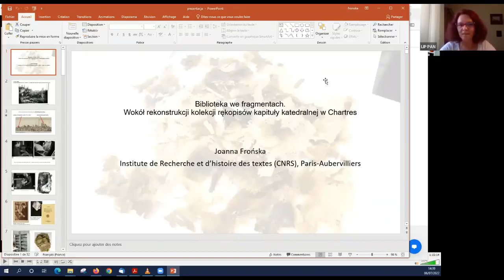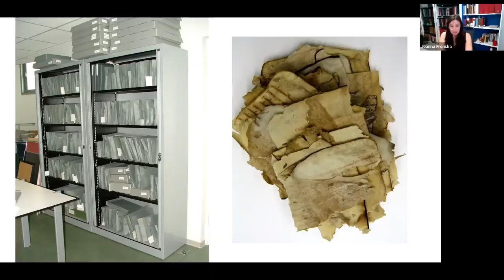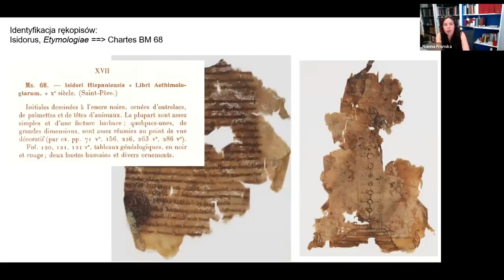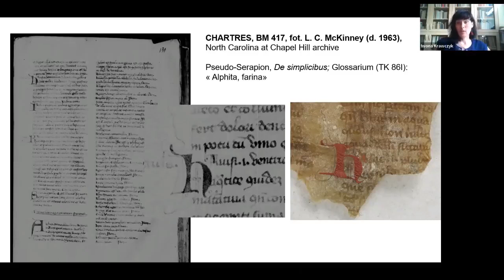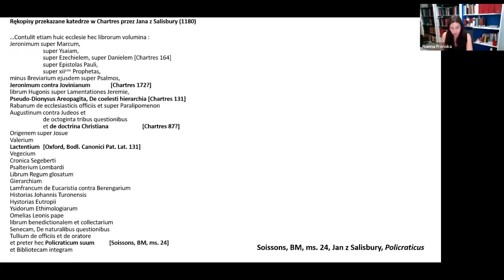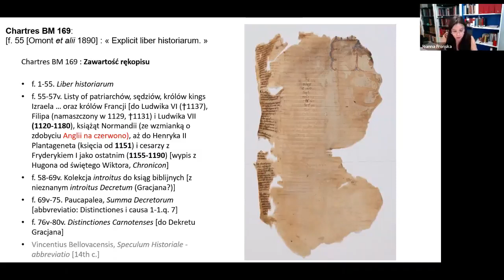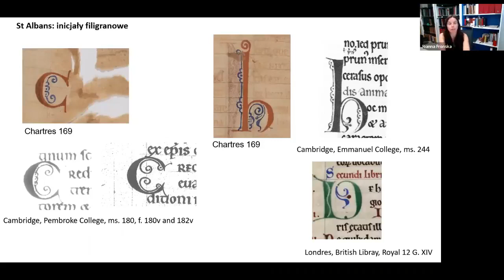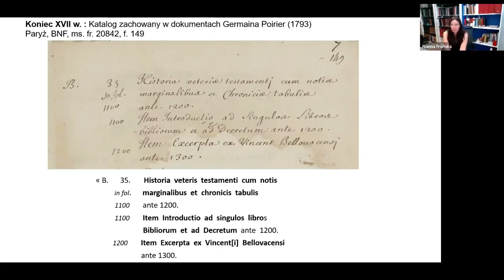Hortus Deliciarum - Joanna Frońska, Iwona Krawczyk, Biblioteka we fragmentach.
Biblioteka we fragmentach. Wokół rekonstrukcji kolekcji rękopisów kapituły katedralnej w Chartres

W 1944 biblioteka miejska w Chartres została zniszczona wskutek przypadkowego bombardowania. Znaczna część jej zbiorów spłonęła w pożarze lub uległa poważnemu uszkodzeniu. Od 2006 roku badacze z Institut de recherche et d’histoire des textes (CNRS) pracują nad rekonstrukcją kolekcji. W ramach szeregu projektów udało się zdigitalizować większość ocalałych fragmentów, przetestować metody ich restauracji oraz wykonać fotografie multispektralne, ułatwiające odczytanie często niewidocznego dziś tekstu. Równolegle w pracowni zbiorów specjalnych biblioteki w Chartres i w cyfrowej Bibliothèque virtuelle des manuscrits médiévaux, dostępnej w sieci, trwa drobiazgowa praca nad identyfikacją spalonych fragmentów, łączeniem rozproszonych kart i przywracaniem ich pierwotnego porządku. Jednocześnie te wstępne dane i zachowane teksty źródłowe umożliwiły rozpoczęcie badań nad historią biblioteki kapituły katedralnej w Chartres, których głównym celem jest edycja zachowanych inwentarzy i identyfikacja rękopisów, które opuściły Chartres przed pożarem.

Mój referat ma dwa cele. Po pierwsze przedstawię projekt, koncentrując się na praktycznych metodach opracowanych w celu identyfikacji i reorganizacji fragmentów. Następnie na przykładzie rękopisów przekazanych kapitule przez Jana z Salisbury, biskupa Chartres (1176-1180), pokażę, w jaki sposób prace nad identyfikacją i rekonstrukcją poszczególnych woluminów oraz prace nad rekonstrukcją biblioteki kapituły katedralnej uzupełniają się wzajemnie.